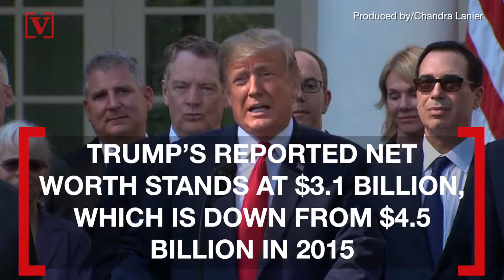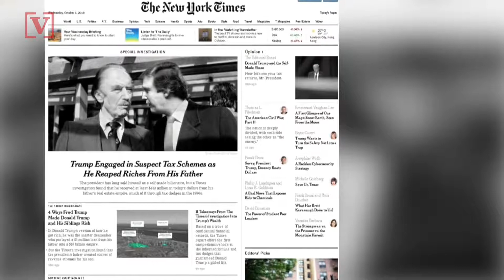Trump Tumbles Down the Forbes 400 as His Net Worth Takes a Big Hit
Forbes reports that President Donald Trump’s net worth has declined by $1.4 Billion dollars since he launched his presidential campaign at the foot of Trump Towers.  Veuer's Chandra Lanier has the story.